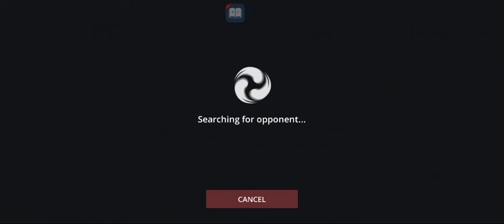My League Fight | Legend League | Dynastia Gymnast(me) | Shadow Fight 3 game